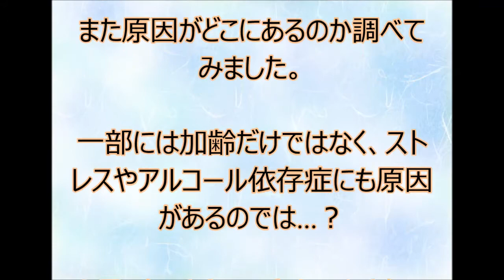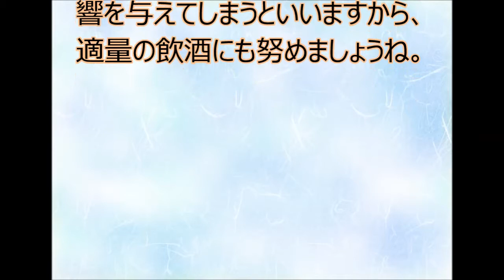萎縮した脳は回復できる？ 萎縮の原因は加齢、それともストレス？？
萎縮した脳の回復、改善は可能？脳の萎縮原因は加齢、それともストレス、アルコール？回復、改善はできるのか。